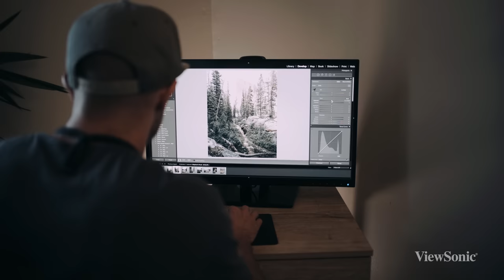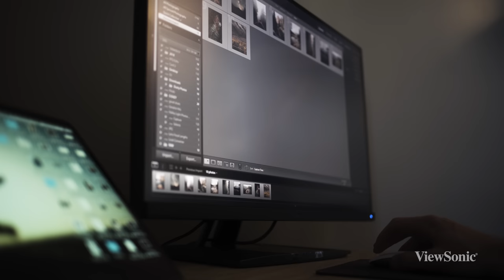How Photographer Dusty Klein Edits Photos on a ViewSonic ColorPro Monitor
A piece of art can start from a single click of the shutter. See how Dusty Klein and many other professional photographers use the color accurate ViewSonic ColorPro monitors to make their art come to life.

Covering 99% of the Adobe RGB color space and featuring incredible 4K UHD resolution, the ViewSonic ColorPro VP2785-4K is the ideal reference monitor for editing your photos.